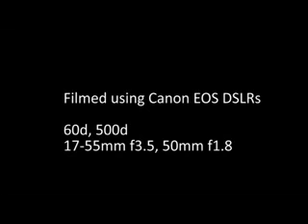Central Southland College, Invercargill, New Zealand - School Introduction by a Thai student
"สกอลาร์ไกด์" แนะแนวเรียนต่อนิวซีแลนด์ฟรี
ด้วยประสบการณ์ยาวนานที่สุดกว่า 16 ปี สมัครเรียนและดูแลฟรีจนเรียนจบ ไม่มีค่าใช้จ่าย